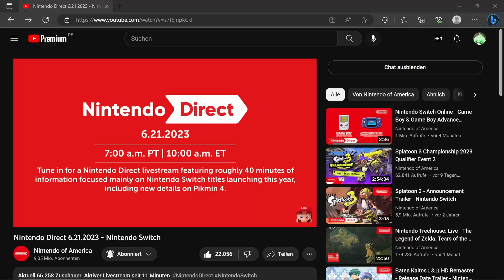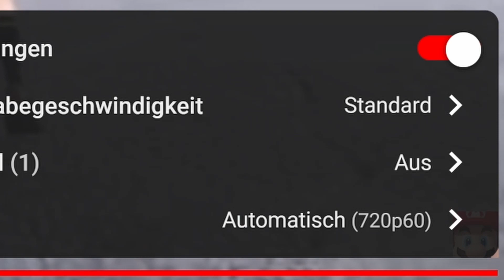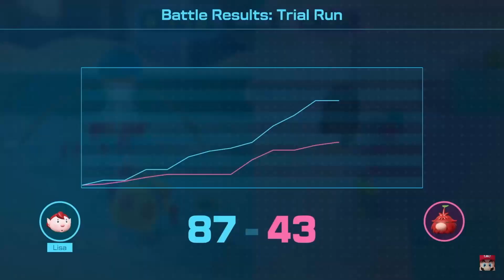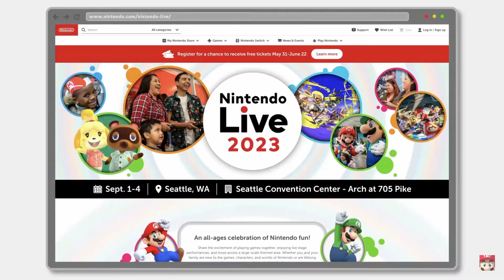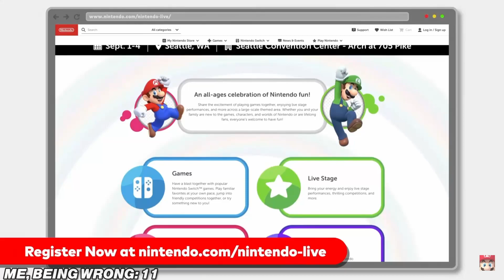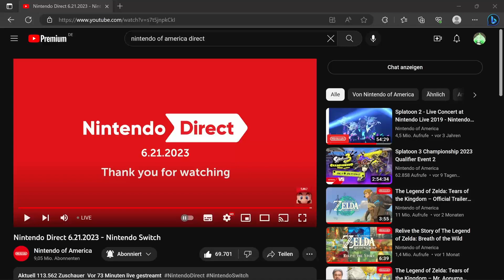More like Mario Direct | Nintendo Direct 06.21.2023 Reaction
There is a lot of Mario Bros. related alright ^^

Join the Community-Discord! Link on the Channel!

You can find the whole VOD on my Channel under "Live"